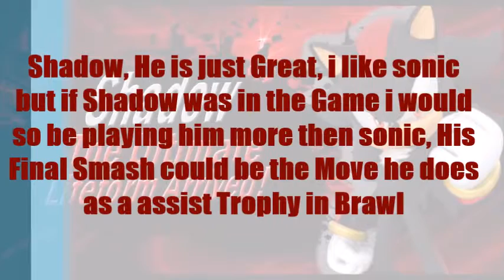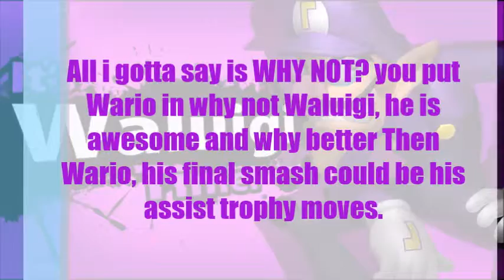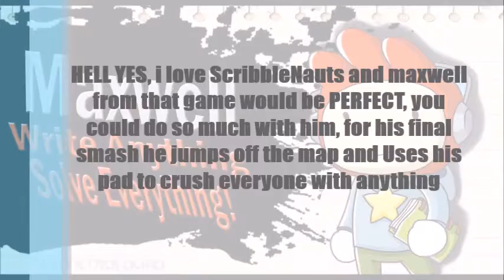Top Gaming 7's - Most Wanted SSB4 DLC Characters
Here's a list of Top 7 Characters i would LOVE to be DLC.